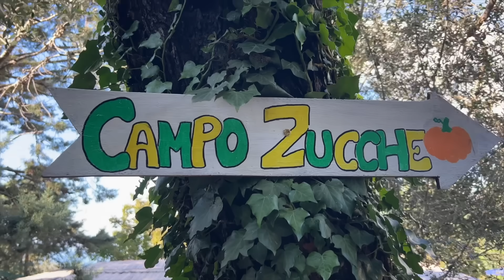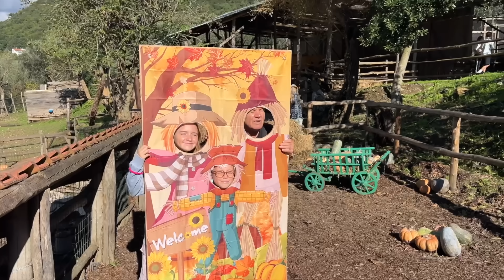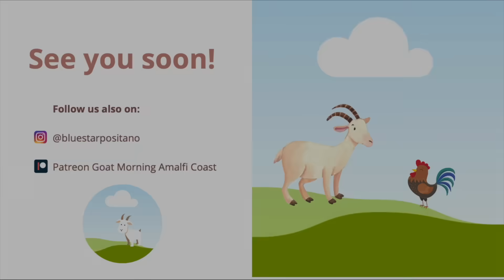VIENNESE SACHERTORTE MEETS POSITANO SUNSET | Goat Morning Amalfi Coast Ep.38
Goat Morning from Positano!
The last week in October was filled with a lot of quality time and Austrian food with our Austrian Family, a stunning Sunset at the roof top bar from Hotel Eden Roc and a visit at the Pumpkin Village of our friends from ALMA.

With love,
Elisabeth, Peppe, Leni and Rosi

THINKING OF A BOAT CRUISE  AROUND THE AMALFI COAST in 2025

THINKING OF HOLIDAYS IN THE AMALFI COAST in 2025
BOOK OUR BNB ON AIRBNB IN PRAIANO

ALMA COOPERATIVA SOCIALE
@alma_ccoperativa_sociale for info and details about our wonderful friends.